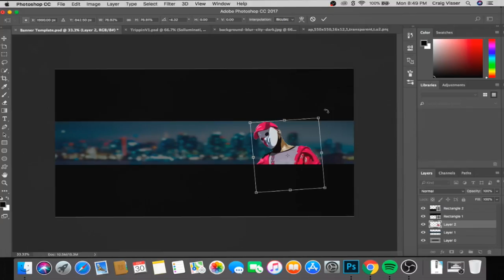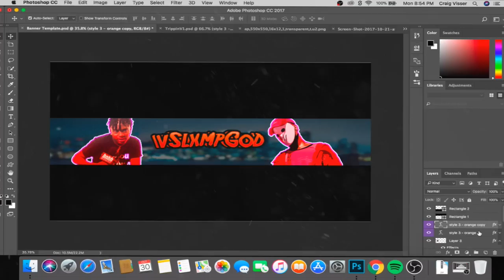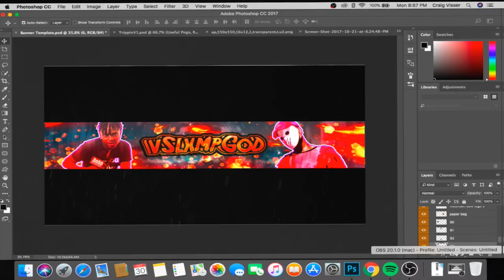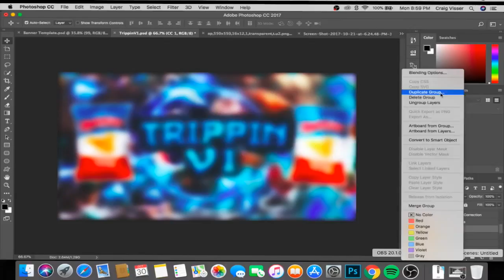SLUMPGOD BANNER SPEEDART🔥 - MUST WATCH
SONG: e-dubbie - Be A King